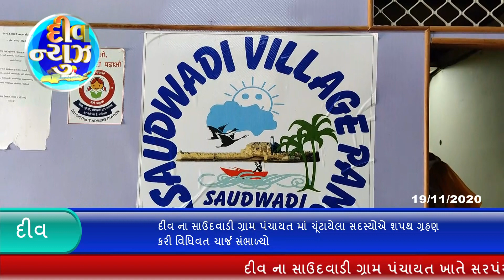દીવ ના સાઉદવાડી ગ્રામ પંચાયત માં ચૂંટાયેલા સદસ્યોએ શપથ ગ્રહણ કરી વિધિવત ચાર્જ સંભાળ્યો